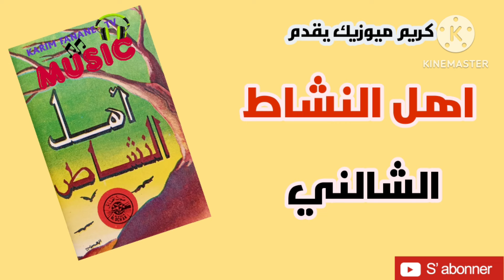كريم ميوزيك يقدم/اهل النشاط/الشالني/ahl nachat